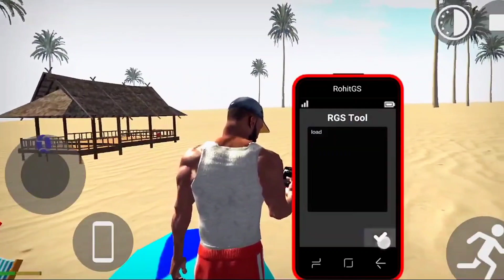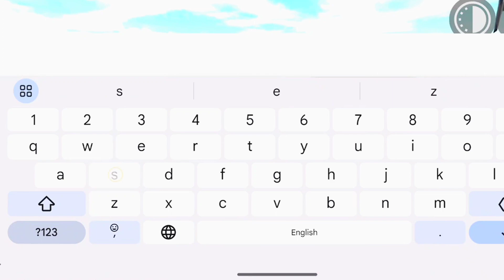New Rain mode🌧️+Nissan GTR🔥+New house🏠Indian bike driving 3d🇮🇳All New Update Cheat Codes🤩